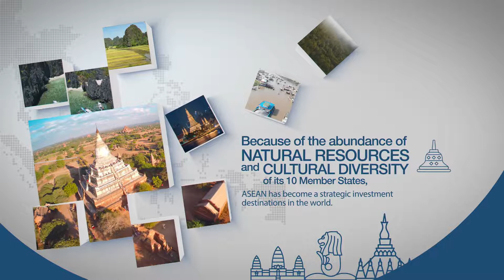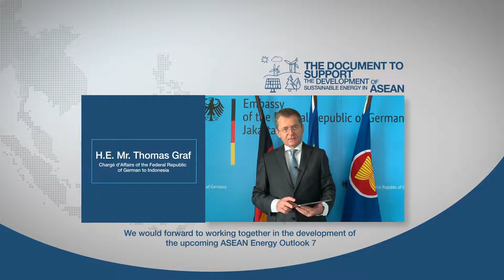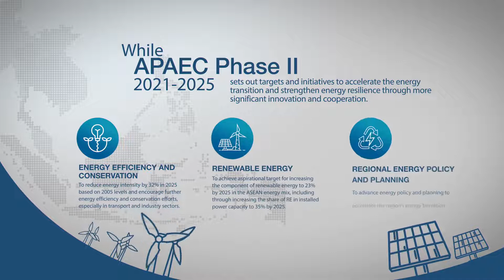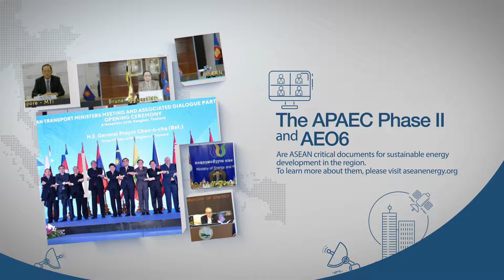The 6th ASEAN Energy Outlook (AEO6)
The 6th ASEAN Energy Outlook (AEO6) is a flagship publication of the ASEAN Centre for Energy (ACE) and one of the priority publications that is acknowledged by the ASEAN Ministers on Energy Meeting (AMEM).  GIZ, through the collaborative partnership with ACE, has supported the ASEAN Member States in the development of the AEO since the 4th edition in 2014. The development of the AEO reflects the relevance of ACE’s effort to fulfil its function as a regional centre of excellence that builds a coherent, coordinated, focused and robust energy policy agenda and strategy for ASEAN.